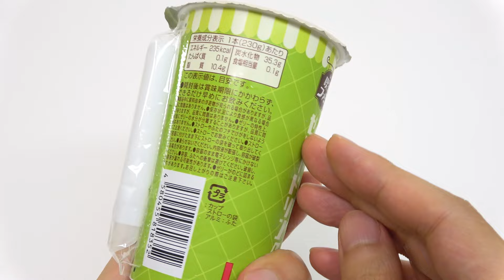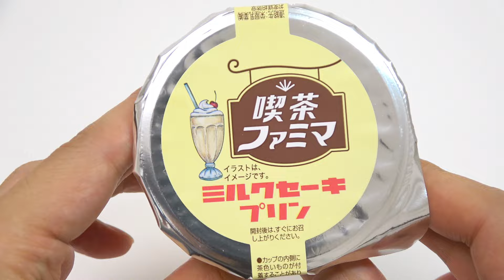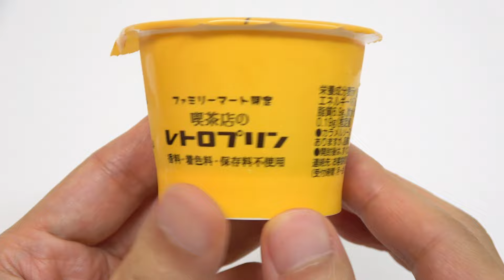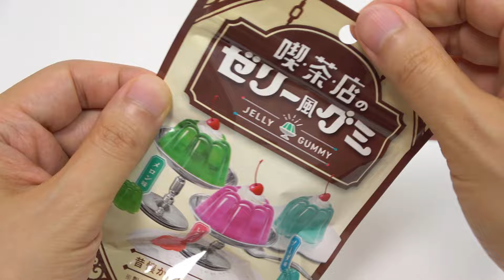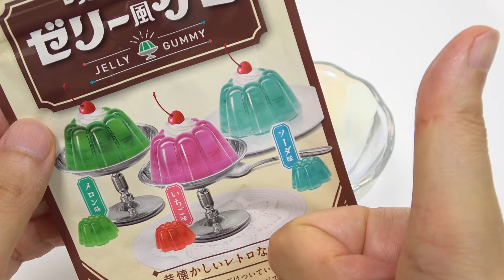Weekly Convenience Store Foods Familymart Melon Soda Sweets and Pudding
Weekly Convenience Store Foods. This video shows Familymart foods. They started retro cafe fair 'Kissa Famima' and released nostalgic cafe menu image sweets. Melon soda float and pudding were popular menu in old times cafe.
Melon Soda Float-like Parfait(298 yen): It looks like a melon soda float but it really is melon jelly and vanilla mousse. The taste is similar to cream soda and I like it.
Melon Soda Float-like Jelly Drink(228 yen): Shake and drink jelly. The taste is melon soda float. I like the smooth feeling in the throat.
Milk Shake Pudding(185 yen): The feature of the pudding is thick egg and sweetness of condensed milk. The texture is smooth.
Retro Pudding(185 yen): Retro pudding. I felt nostalgic when I ate it.
Jelly Gummy(189 yen): Red is strawberry, green is melon, blue is soda taste gummy.
Frosty Melon Soda with Ramune Candy(180 yen): Melon soda shaved ice. The big white parts are vanilla ice cream, the small white parts are ramune candy. Sweet-sour and refreshing!